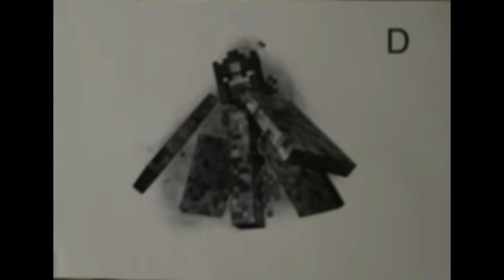MINECRAFT TE NECESITA!!! - Los 4 NUEVOS mobs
➣ BUENO BUENO BUENO!!! PERO QUE PEDAZO DE NOTICIA GENTE!!!